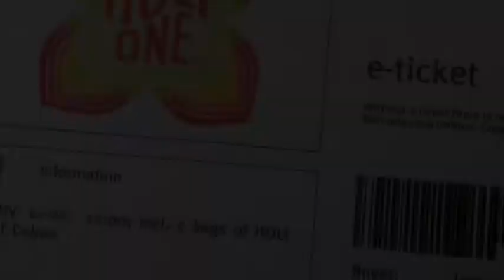Holi One Festival In London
iPhone filming of Holi One Festival in London.